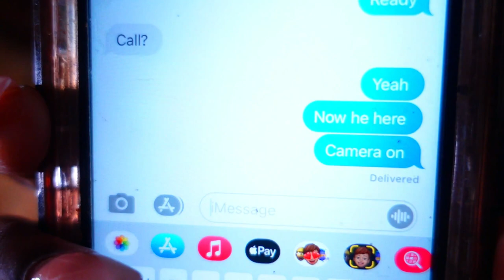Telling my boyfriend I want to go see “male dancers” to get his REACTION 😭